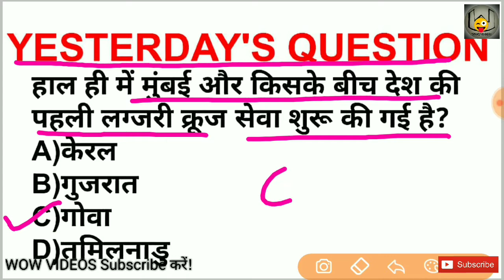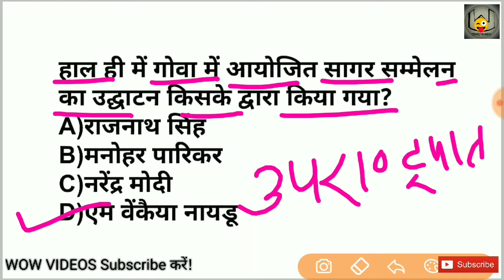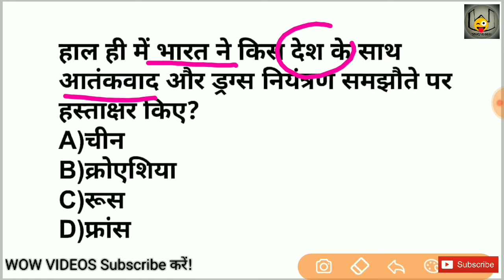23 October 2018 Current Affairs | KVS TGT WE | DFCCIL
wow videos current affairs
Daily current affairs series | 23 October 2018 | KVS TGT WE | DFCCIL | VDO,SSC UPPSC,BANK,UPSSSC,Govt Job Preparation,sarkari exam preparation, Upcoming exams,Next Exam

ABOUT WOW VIDEOS-

इस वीडियो में हम देखेंगे अक्टूबर महीने के सारी तात्कालिक खबरों (करेंट अफेयर्स) को जो की किसी भी सरकारी प्रतियोगी परीक्षा के लिए बहुत ही महत्वपूर्ण होंगी ।

आप हमें फेसबुक इंस्टाग्राम या फिर ट्विटर पर फॉलो भी कर सकते है।
    आप का बहुत बहुत शुक्रिया।।।।।।